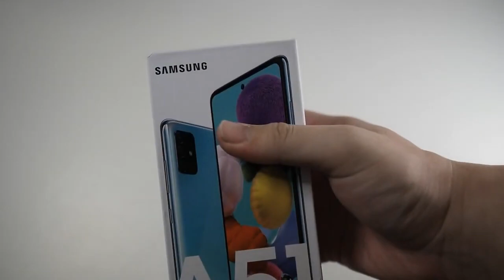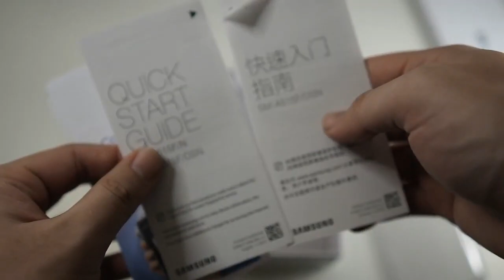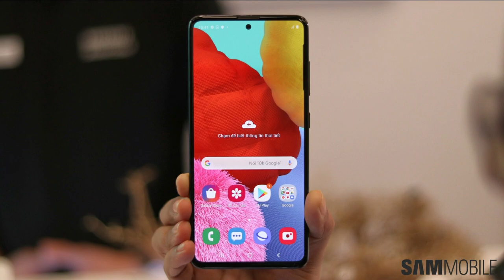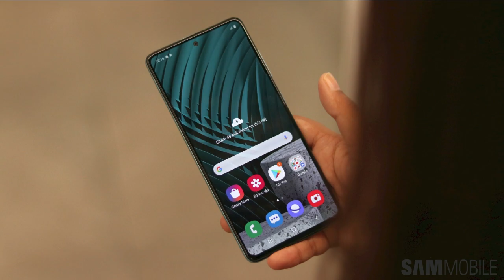Samsung Galaxy A51 5G in Pakistan ||Samsung Galaxy A51 5G Price and Specification in Urdu/Hindi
Samsung Galaxy A51 5G in Pakistan
Samsung Galaxy A51 5G Price and Specification in Urdu/Hindi

samsung galaxy a51 5g vs a51
samsung galaxy a51 5g official
samsung galaxy a51 5g trailer
samsung galaxy a51 5g a71 5g launch price specs and feature
samsung galaxy a51 5g antutu
samsung galaxy a51 5g vs a71
samsung galaxy a51 5g bangla review
samsung galaxy a51 5g bangla
samsung galaxy a51 vs samsung galaxy a51 5g
samsung galaxy a51 5g hindi
harga samsung galaxy a51 5g
TECH with Hassan

samsunggalaxya515g price in Pakistan
samsunggalaxya515g review